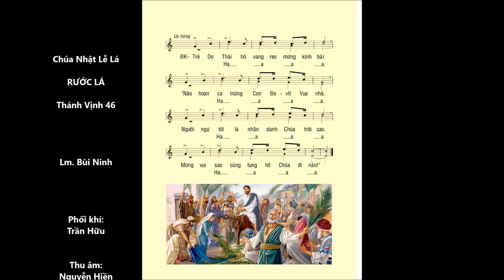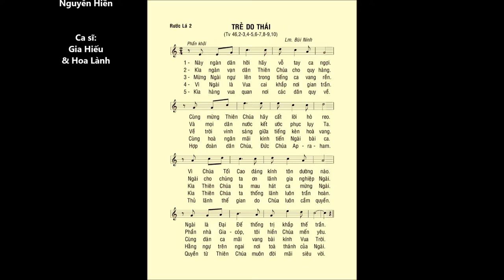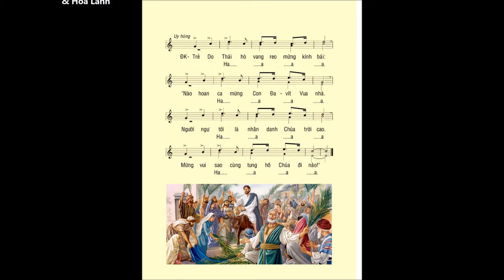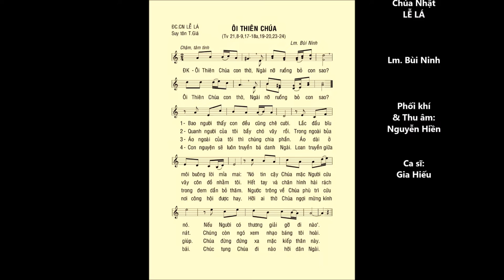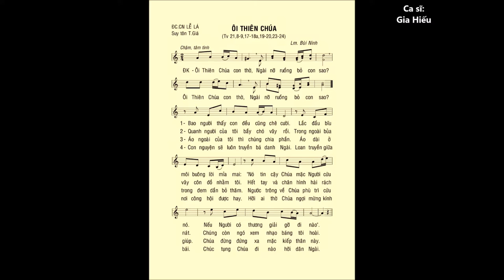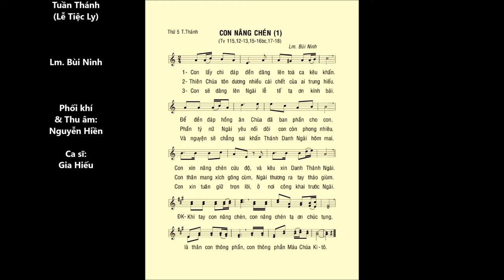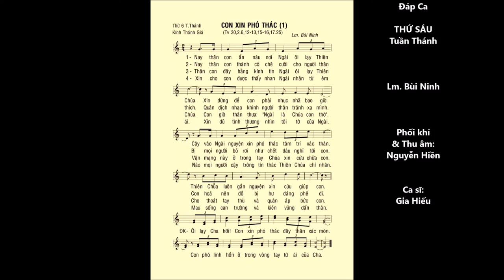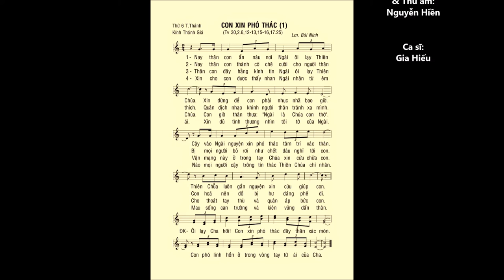TUẦN THÁNH và Rước Lá – Thánh Vịnh ĐÁP CA – Ca sĩ: Hoa Lành & Gia Hiếu